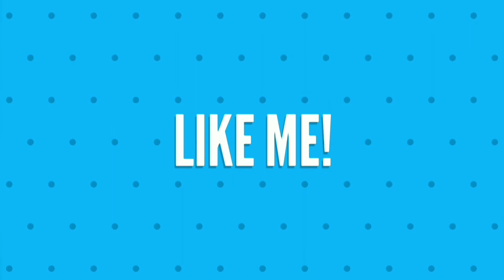What is a *preneur? Custom Entrepreneur Titles More on 40entp.com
What is a *preneur? Anything you want it to be. Check out the website for the complete list.